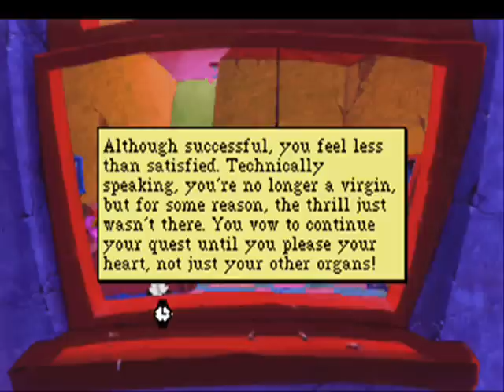Leisure Suit Larry 1 (VGA) (6/7): Faith